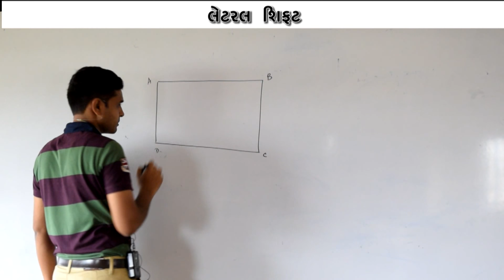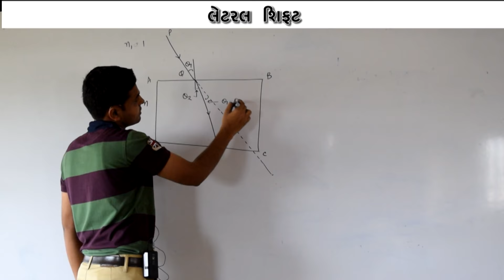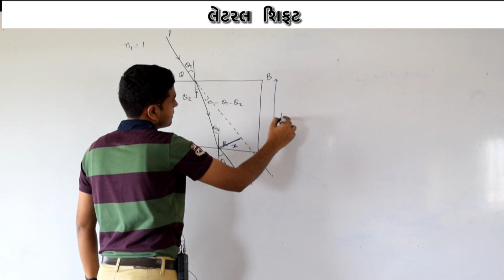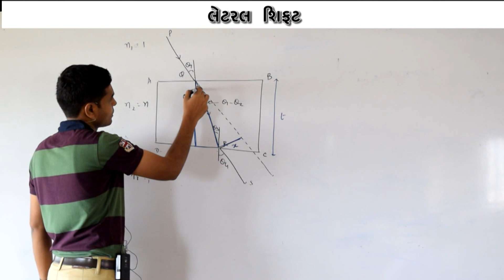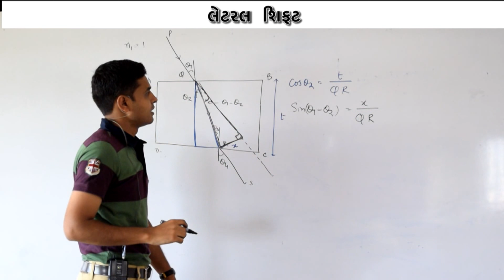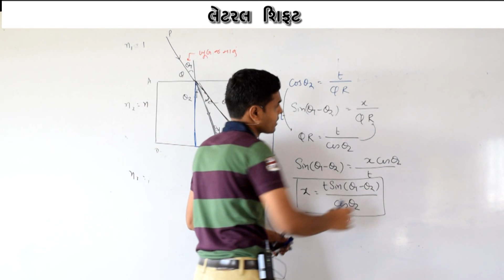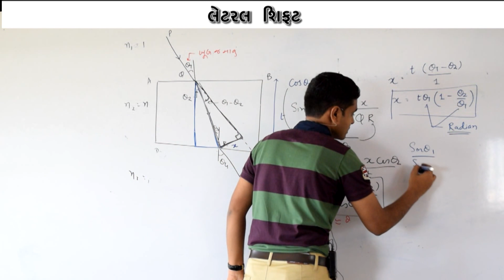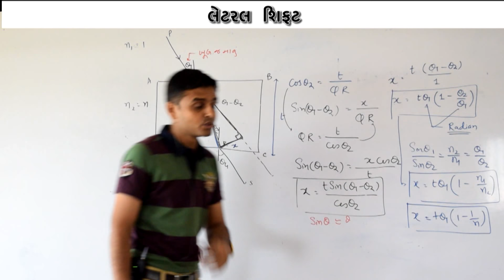Physics : Lateral Shift (Std-12 Sem-3 Chap-6)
in this physics video chetansir explain topic of ray optics-lateral shift  from std 12th sem3 chap-6.this video is in Gujarati language.this online video lecture is produce by eduCT.
Ray Optics Part 17-lateral shift